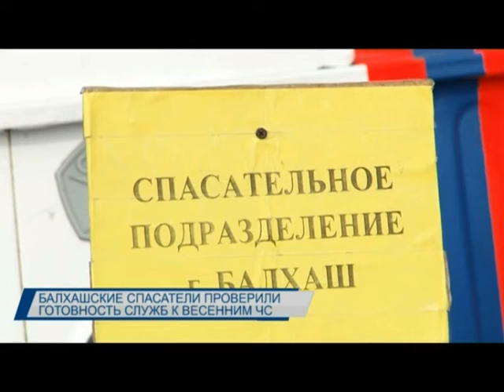Балхашские спасатели проверили готовность служб к весенним чрезвычайным ситуациям